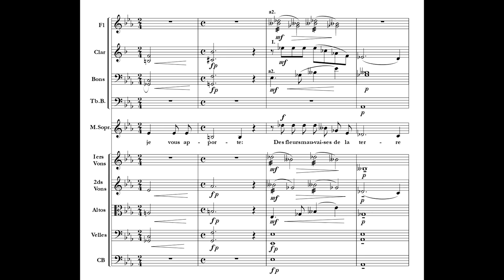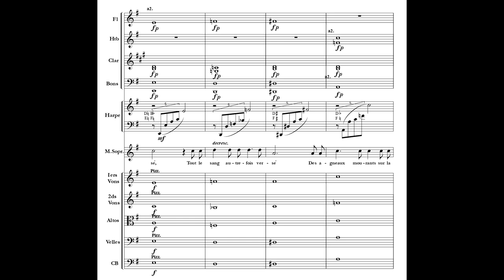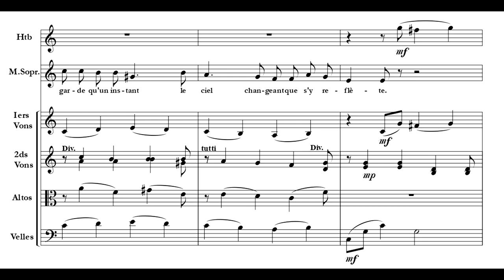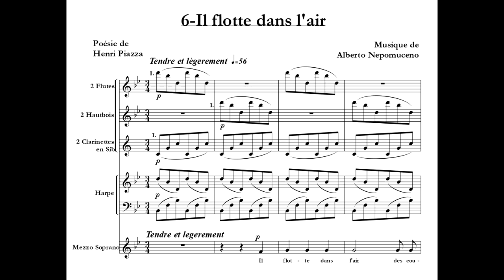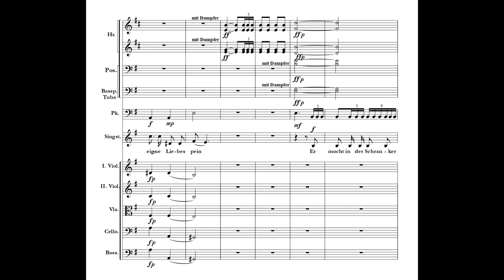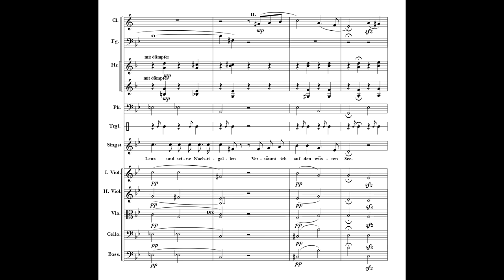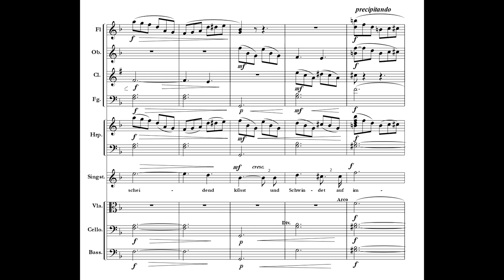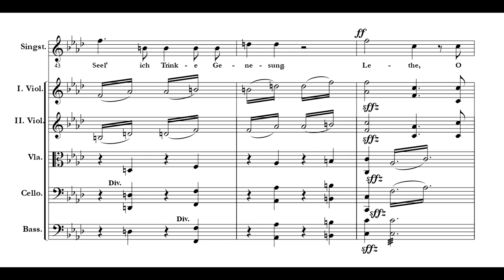Alberto Nepomuceno - Doze canções estrangeiras (orquestração R. Coelho de Souza)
Alberto Nepomuceno - Doze Canções Estrangeiras para mezzo-soprano e orquestra (Berlim, 1893 - Paris, 1895)

orquestração de Rodolfo Coelho de Souza
Luciana Bueno (canções 1 a 6 em francês)
Denise Sartori (canções 7 a 12 em alemão)
Orquestra Sinfonia Cultura - reg. Lutero Rodrigues

1- Oraison poesia de Maurice Maeterlinck 0:00
2- Désirs d'hiver poesia de Maurice Maeterlinck 2:11
3- Au jardin des rêves poesia de Henri Piazza 4:52
4- Le miroir d'or poesia de Henri Piazza 6:50
5- Les yeux élus poesia de Henri Piazza 9:28
6- Il flotte dans l'air poesia de Henri Piazza 11:28
7- Der wunde Ritter poesia de Heinrich Heine 14:06
8- Einklang poesia de Nikolaus Lenau 15:30
9- O wag es nicht poesia de Nikolaus Lenau 16:58
10- Herbst poesia de Nikolaus Lenau 18:23
11- Wiege sie sanft, o Schlaf poesia de Nikolaus Lenau 20:58
12- Sehnsucht nach Vergessen poesia de Nikolaus Lenau 24:15